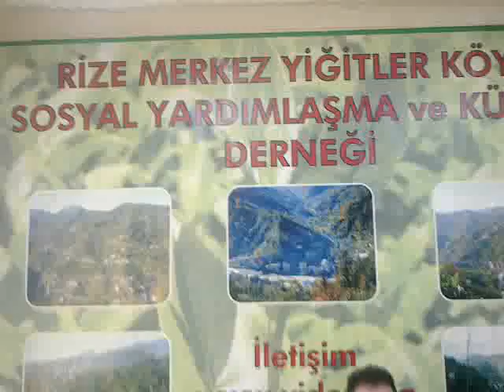RİZE YİĞİTLER KÖYÜ. YARDIMLAŞMA DERNEĞİ BAŞKAN AHMET AKINCI HASAN KABİL MİRAÇ TV. YE KONUŞTU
RİZE YİĞİTLER KÖYÜ. SOSYAL YARDIMLAŞMA DERNEĞİ BAŞKANI. SAYİN AHMET AKINCI. VE BAŞKAN YARDIMCISI ASAN KABİL. MİRAÇ TV. YE KONUŞTU İYİ SEHİRLER DİLERİZ.